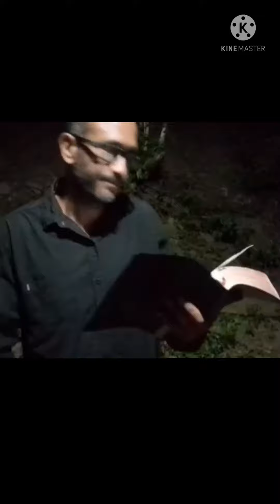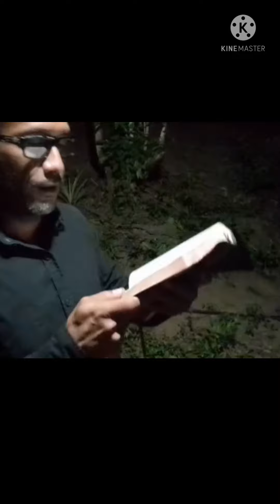BATALLAR SIN ARMAS SOLO CON CANTOS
בוטל
 quiere decir: cancelado y לטוב significa: para bien: si no tenía que suceder pues por algún buen motivo será. HaShem: השם es un término hebreo que significa literalmente El Nombre. Se utiliza para referirse, sin pronunciarlo, se sustituye con la palabra Adonai o Elohim. el hebreo es la lengua más antigua, por cuanto es la lengua con la que Dios creó el mundo. El hebreo es la lengua en la que está escrita la mayor parte de la Biblia. El término hebreo no se aplica al idioma, se hace referencia al lenguaje de los judíos 2 Reyes 18:26,28, al idioma judío Nehemias 13:24 y al lenguaje de Canaán Isaias 19:18, este idioma lo hablaron los descendientes israelitas de Abráham el hebreo Génesis 14:13, quien, a su vez, era descendiente de Sem, el hijo de Noé Génesis 11:10,26. En vista de la bendición profética de Dios pronunciada sobre Sem Génesis 9:26, su idioma no se vio afectado cuando Dios expresó su desaprobación sobre la gente de Babel y confundió sus lenguas Génesis 11:5,9.  El idioma de Sem permanecería inalterado, como el solo lenguaje que había existido desde Adán en adelante Génesis 11:1.